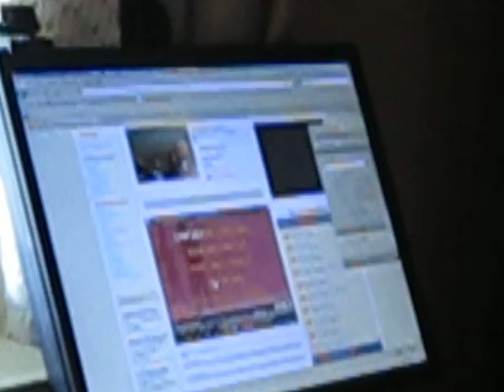My uncle and cousins doing a little Thanksgiving online karaoke - "It Is Well"